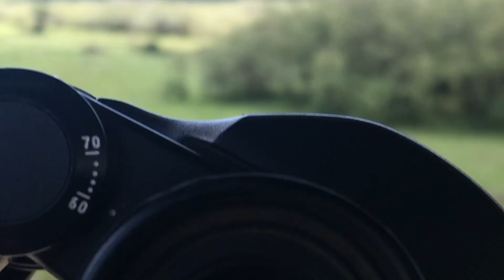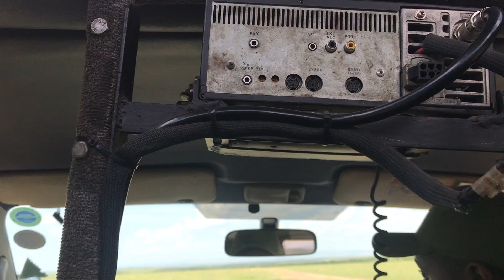Vlog Kenya Maasia Mara في سفاري كينيا مع معلومات ممكن اول مرة تسمعها الجزء الاول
في سفاري كينيا مع معلومات ممكن اول مرة تسمعها.. ناشيونال جيوغرافيك بالدارجة
شكرا بزاف على المشاهدة و دعمونا بالاشتراك و كذلك اقتراحاتكم راها كتهمني
و لتواصل

كينيا#
سفاري#
حيوانات#
افريقيا#